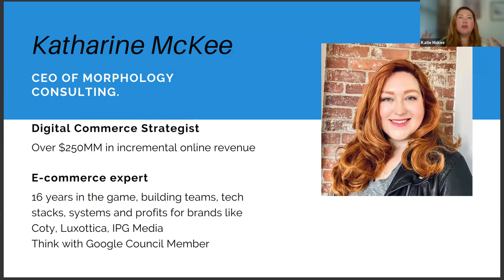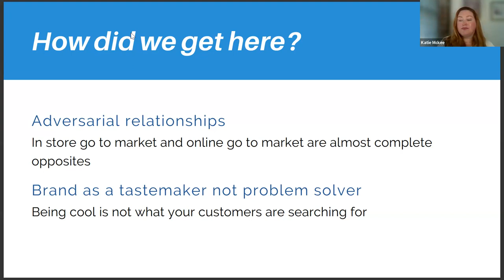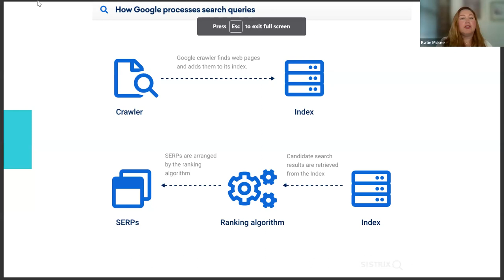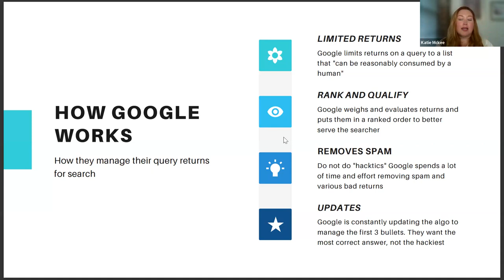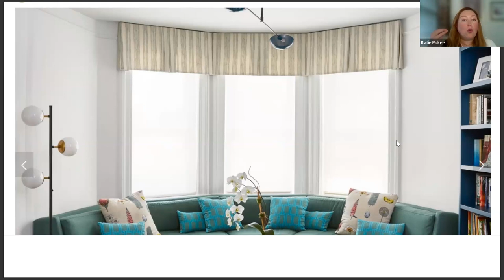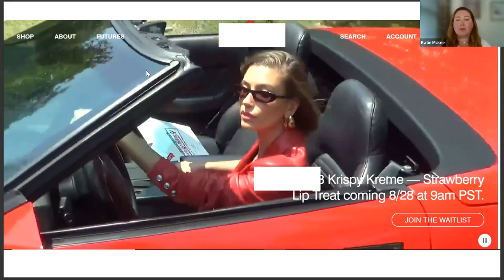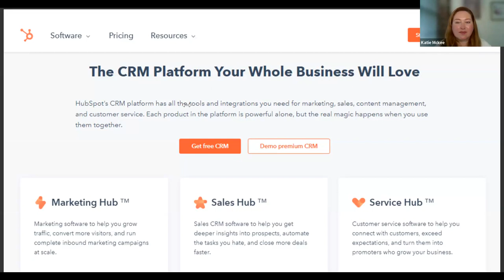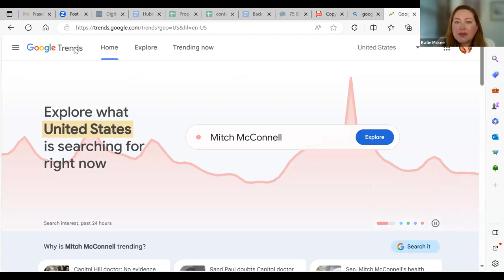How to Make Your Website More Profitable with Katharine Mckee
If you think google is after your ad dollars, the internet is pay to play and that your CAC should be high, this session is for you. You will leave with at least 3 actionable tips to do this week to get more qualified traffic to your website and convert (without ads).

You’ll learn:
- Where the bro culture of digital marketing went off the rails.
- How to fix the “bs best practices” so they stop costing you margin and start making you profit.
- How to validate your idea, and have a website that speaks directly to your customers.

​About your host:

​Katharine Mckee has been a head of e-commerce for about 16 years. In that time she's seen the same terrible advice come up again and again and watched it tank brands. Since starting consulting, her clients have an average revenue increase of 600% yoy, better margins, more profits and less stress. She's made over $200MM in incremental revenue for her clients.

Was this your first Growclass session? If so, welcome to the community! We’d love if you stuck around. Growclass is a universe of marketing courses that give you the foundation to build and grow a successful business.